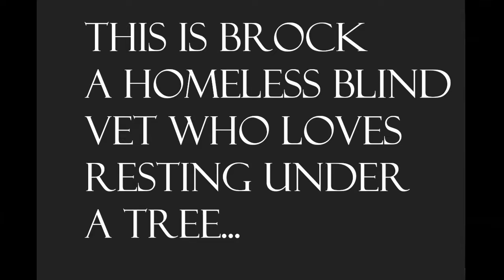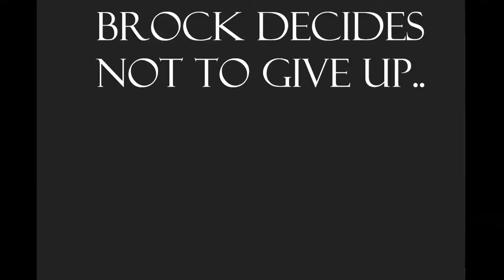"Blind Man" by Justin Fennell